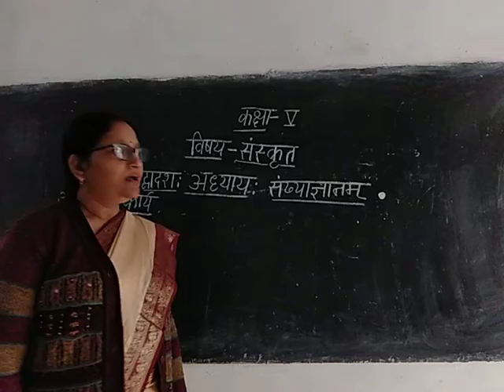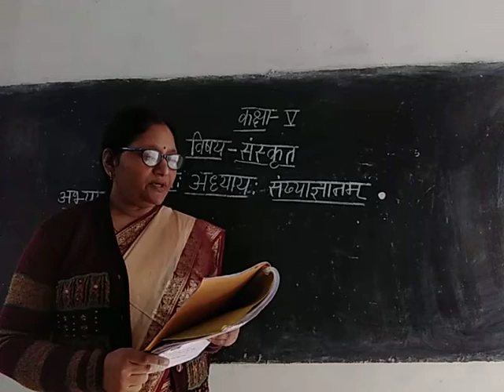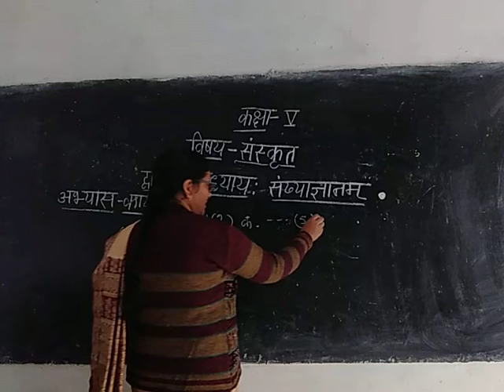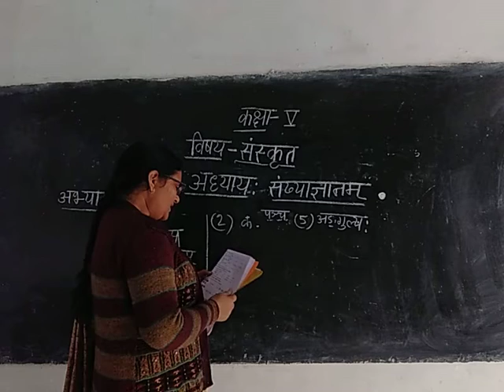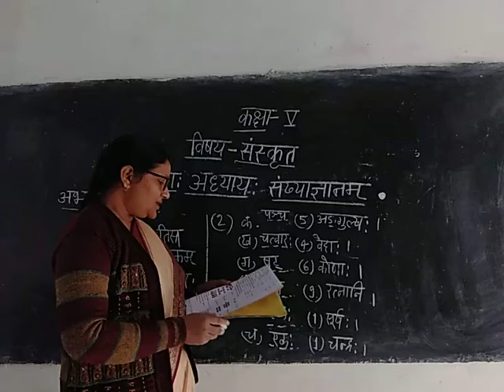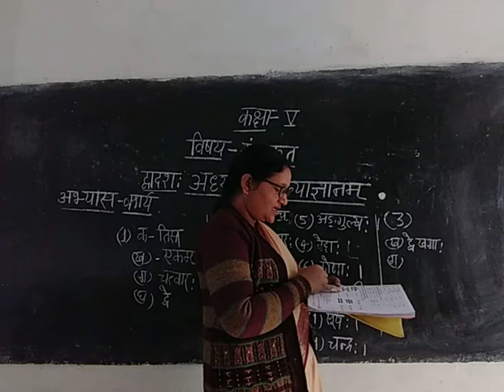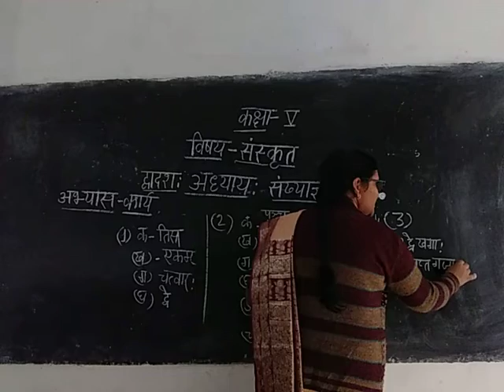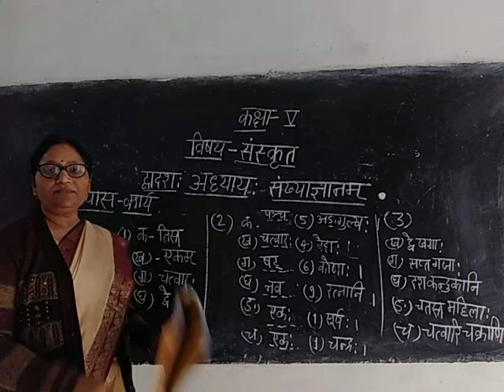Class- 5 Sanskrti Chapter-12 By Kusum Pandey